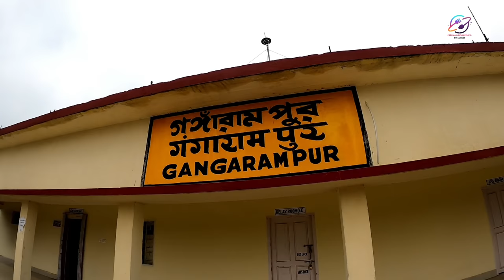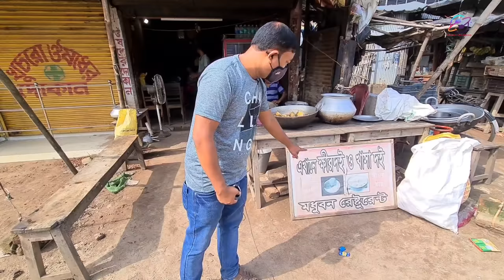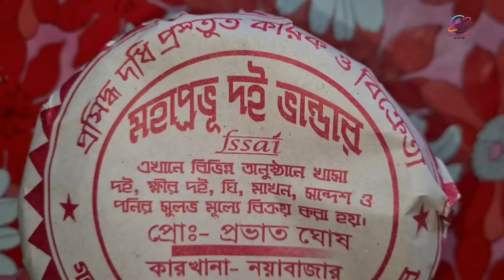100 টাকায় খাসির মাংস, দেশি মুরগী দিয়ে জমিয়ে খেলাম Gangarampur Dadu dida Hotel এ |বিখ্যাত ক্ষীর দই